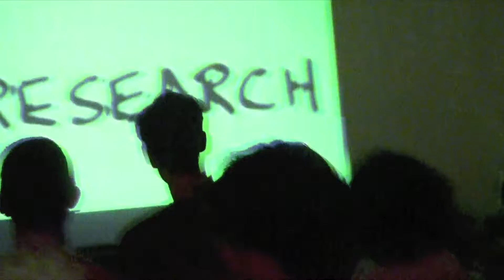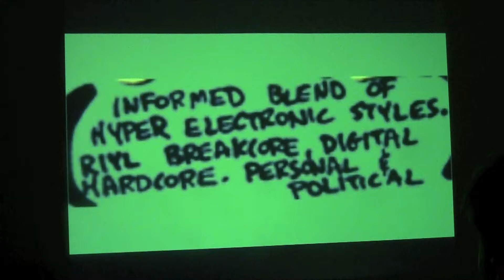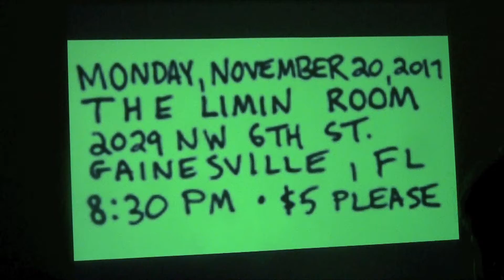Frog & Jenn Downey at AR175 on November 20, 2017 at The Limin Room, Gainesville, FL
Frog at Action Research #175 on Monday, November 20, 2017 at The Limin Room in Gainesville, FL
0:00 poster intro
2:34 Frog & Jenn Downey covering "Never Known Questions/Epilogue" by The Residents

Action Research is a series of experimental/ noise/ electronic/ underground shows established in Gainesville, FL in June 2007.